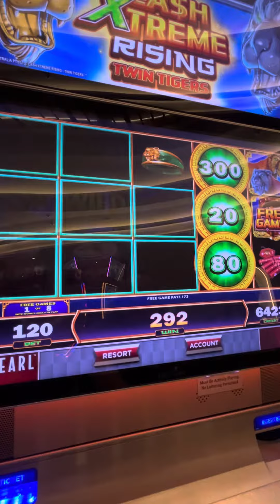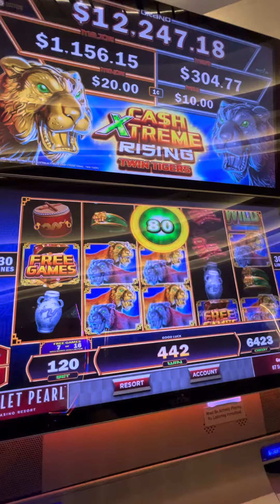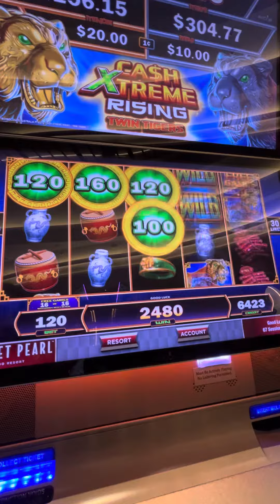We re triggered in the BONUS